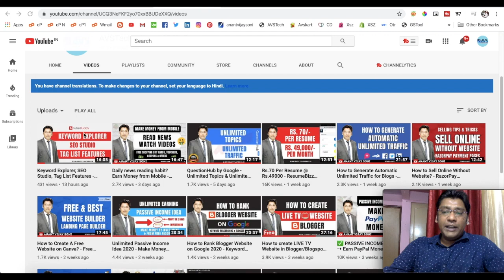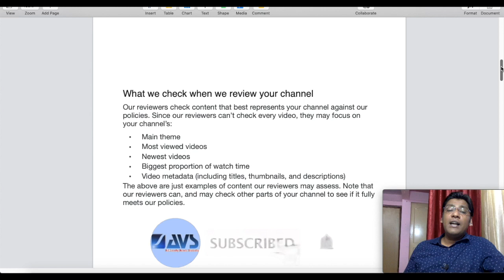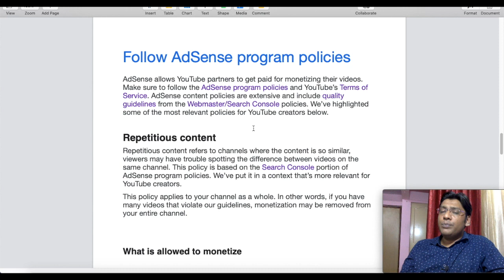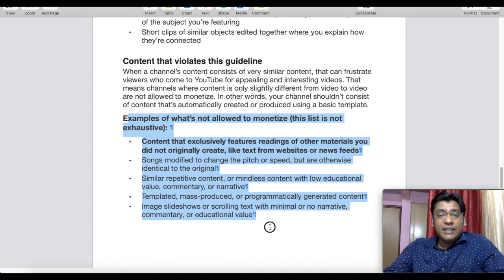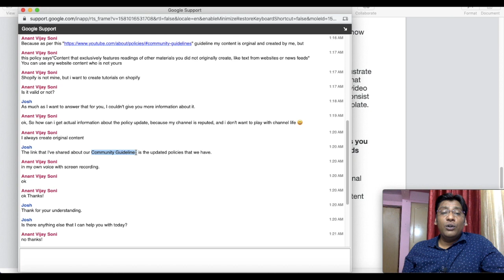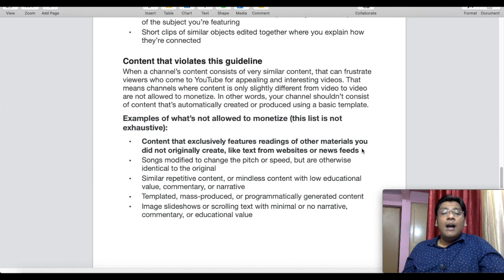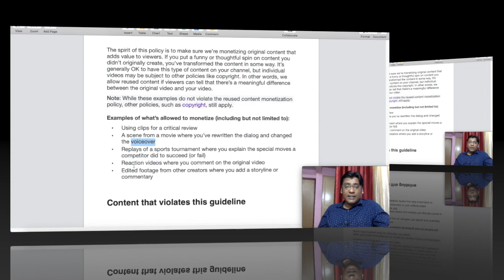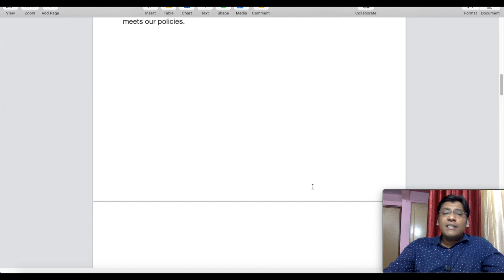Youtube Monetization Updates - Monetization Policies January 2022 - Hindi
Hi Friends, Today I am going to discuss... Youtube Monetization Updates, January 2022

➥➥➥ 🔥 SUGGESTED VIDEOS 🔥 ➥➥➥

Topics Covered in this Video (Try to Ignore this):